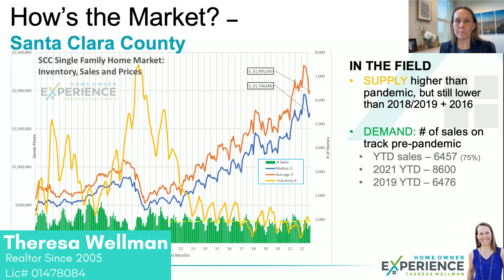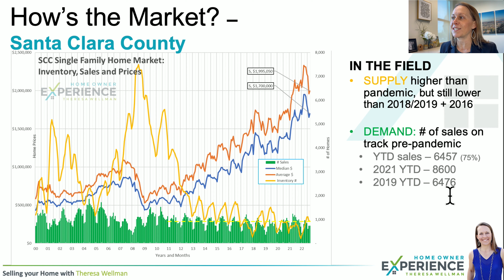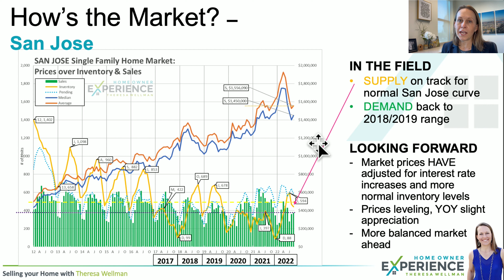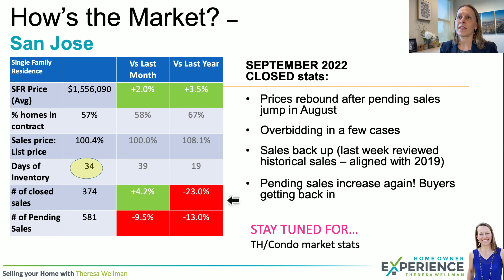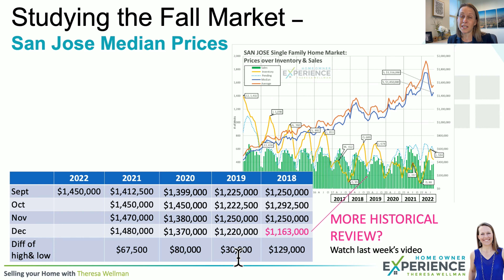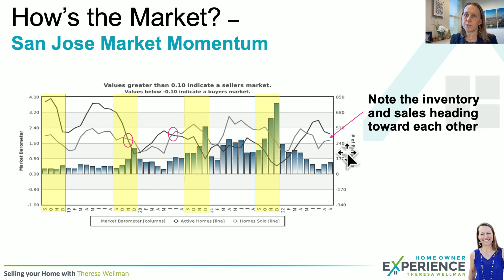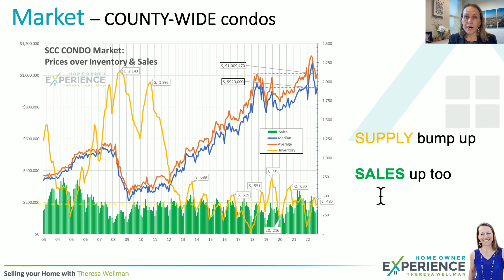October 2022 | San Jose In Trouble? Housing Market Crash 2022 | San Jose Housing Market Update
Is the Silicon Valley real estate market cooling? Get the truth from the full San Jose market update with closed sales data through Sept 2022.

Looking for a top real estate agent in San Jose to assist you? We love to work with you, our YouTube friends!

Once a month it includes a report of Latest San Jose Housing Market Trends, see this month’s update

✔️STEP #3
Considering buying or selling in 6-12 mos? Let’s plan now during a free consultation!

Or Reach out Directly Day/Nights/Weekends, we never stop working for you!!

✅ VIDEOS HIGHLIGHTS

⭐ 00:19 Santa Clara County Market
⭐ 02:06 San Jose Market Chart
⭐ 03:42 September 2022 San Jose Market CLOSED Stats
⭐ 05:13 San Jose Fall Markets Over Time
⭐ 06:10 San Jose Market Momentum
⭐ 07:26 Interest Rates Increasing, Buyers Tips
⭐ 08:05 Unemployment Numbers
⭐ 08:08 County-Wide Condo Market

The Silicon Valley real estate market is cooling…Wait, is that fact or fiction? The headlines are stating inventory is up, sales are down. Is this true? Compared to when? Watch the full San Jose market update with closed sales data through Sept 2022 to learn more about what's actually happening in the San Jose real estate market.